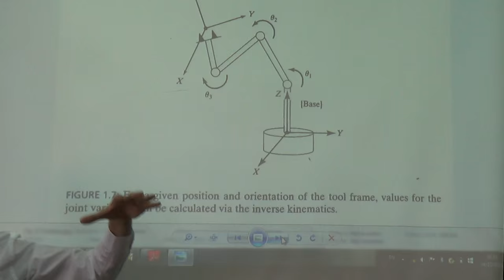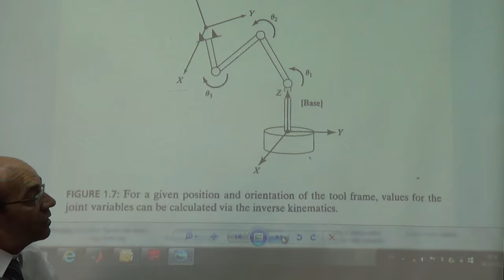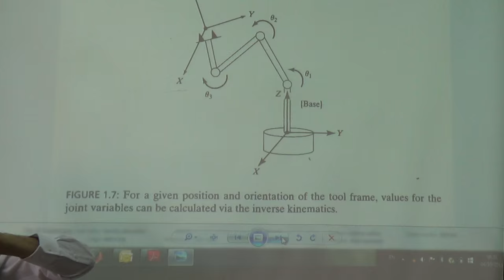Inverse Kinematics, 4/10/2015